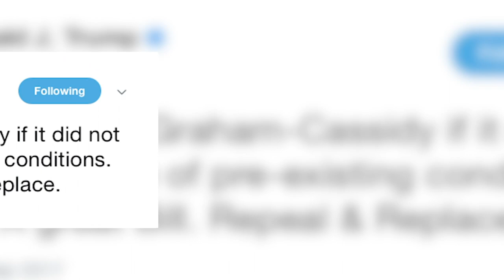AP FACT CHECK: Graham-Cassidy Health Care Bill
Who's right — President Donald Trump and Sen. Bill Cassidy, or late-night host Jimmy Kimmel? Associated Press journalist Ricardo Alonso-Zaldivar broke down the bill, the facts and spoke about the Kimmel-Cassidy feud. (Sept. 21)